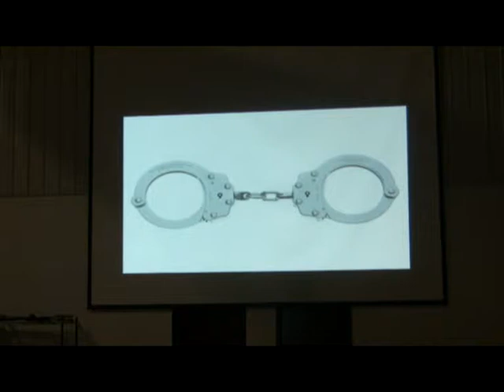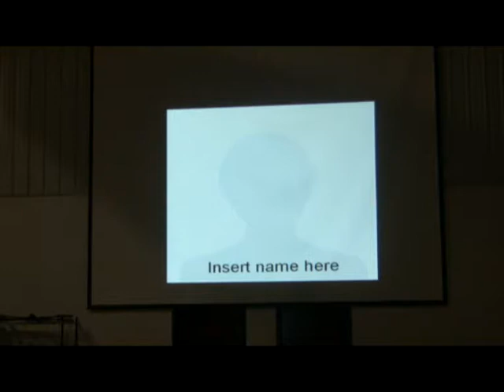chief end of man part 1.wmv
"Chief End of Man..."
3/28/2010 part 1
Doug Lemon Pastor sermon
Oak Grove Community Church Warsaw, Indiana